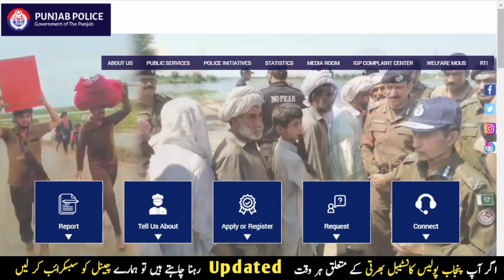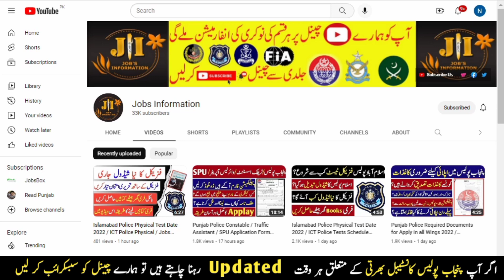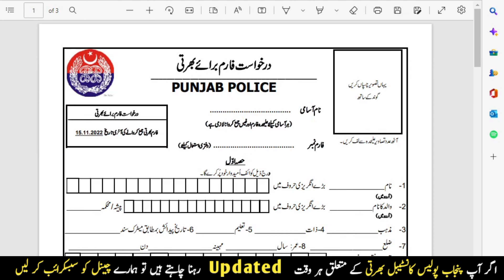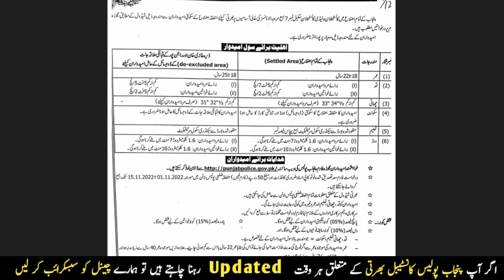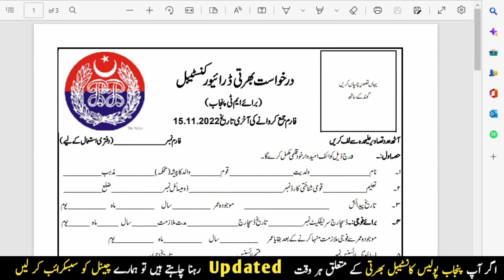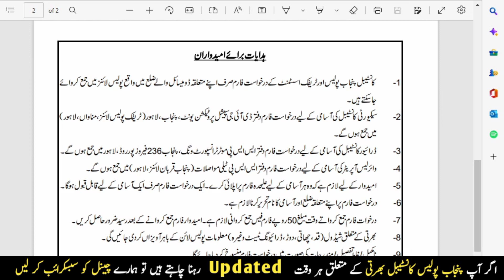Punjab Police / Traffic Assistant / SPU / Wireless Operator Apply Affidavit Instructions 2022